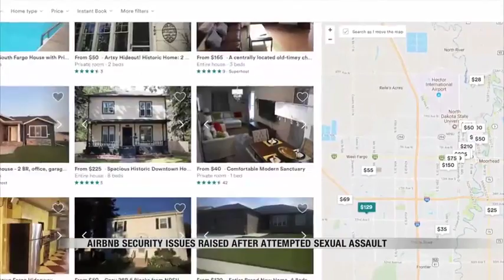News 600pm September 27th, 2017 Part